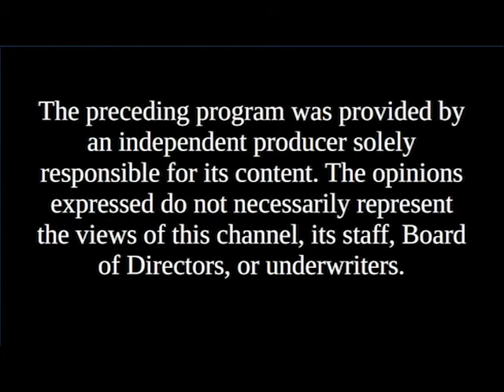Candidates' Spotlight - Bettina Chadbourne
Bettina Chadbourne, City Council candidate Keene At-Large